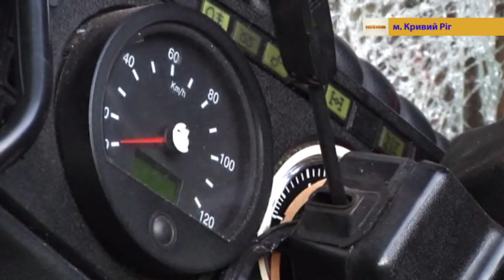19.03.2019 Новини 08:30